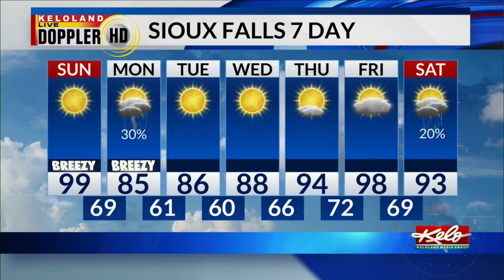KOTG Sun 7/10/22